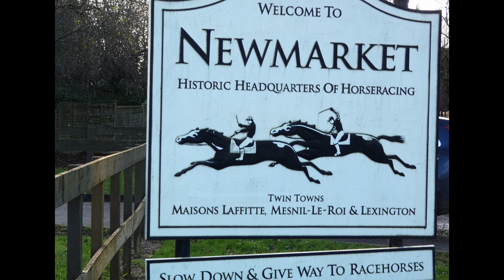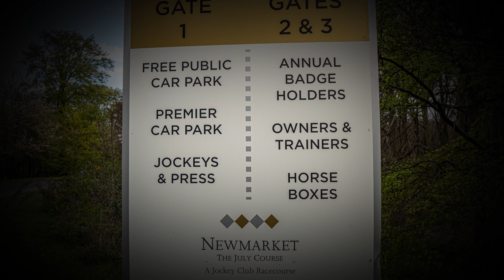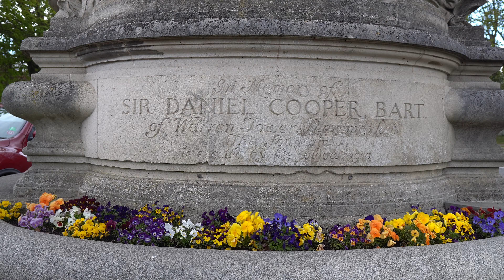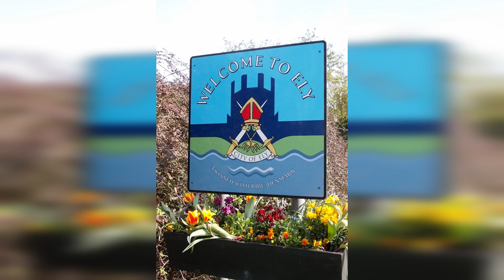Newmarket and Ely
MUSIC;
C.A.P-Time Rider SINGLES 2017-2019